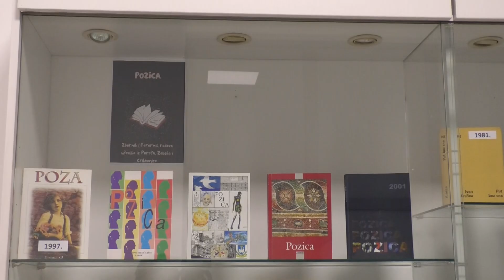01.11.24. - 170. obljetnica rođenja K.Š. Gjalskog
Matica hrvatska ogranak Zabok organizirala je predavanje o Ksaveru Šandoru Gjalskom u kojem se moglo čuti o nepoznatim činjenicama iz njegova života. Predavač je bio akademik Dražen Katunarić.